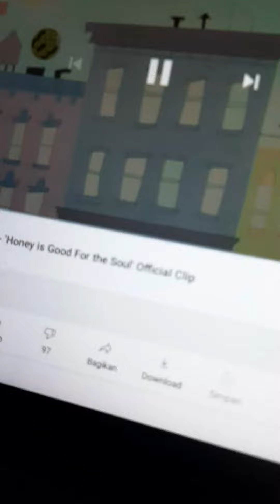littlest pet shop